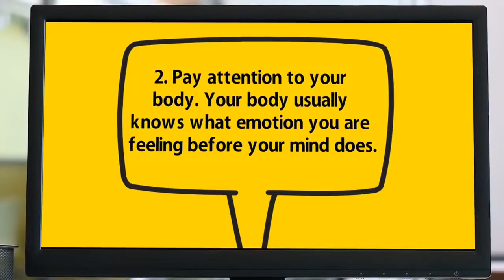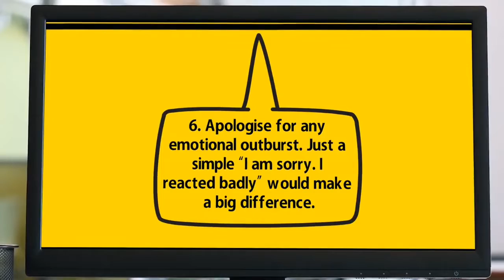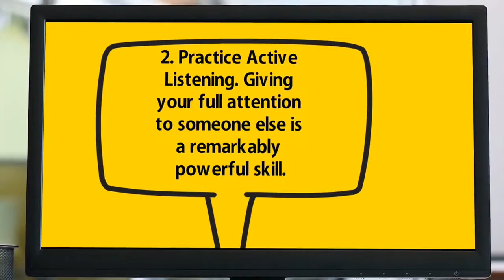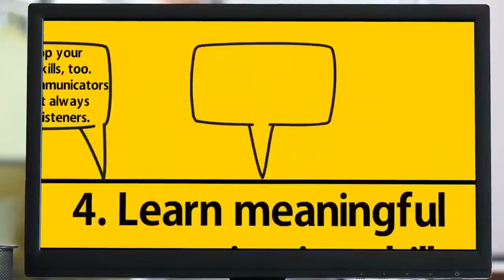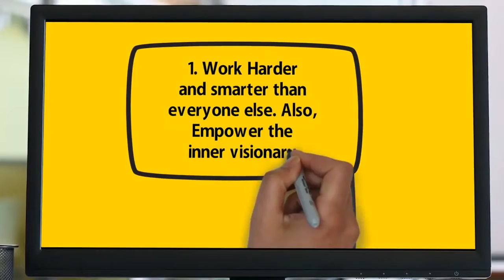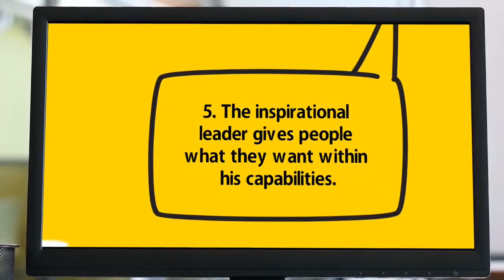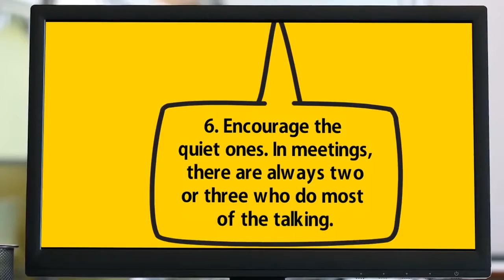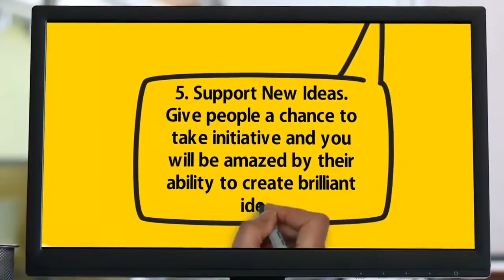How to Manage People & Build Leadership Skills...